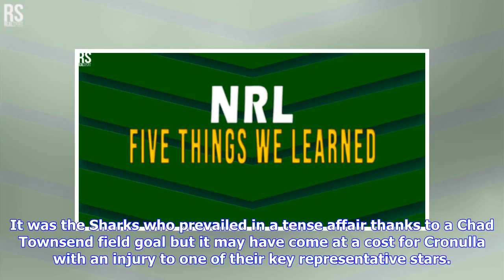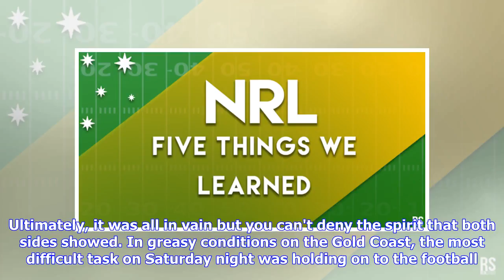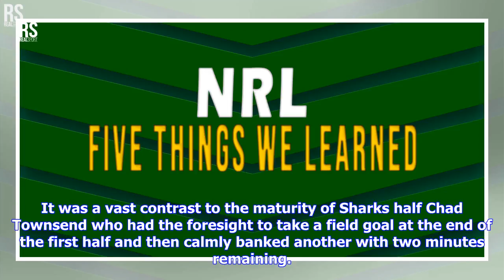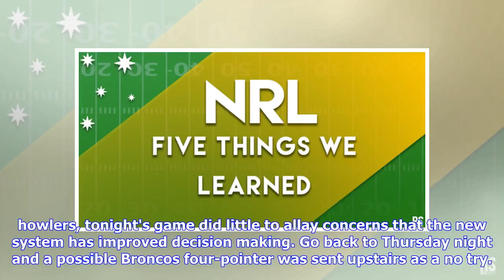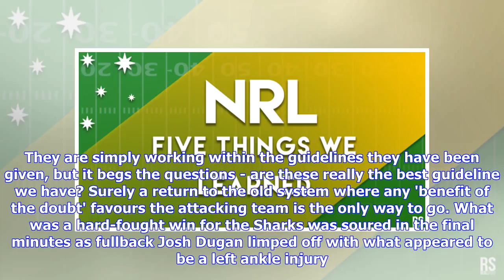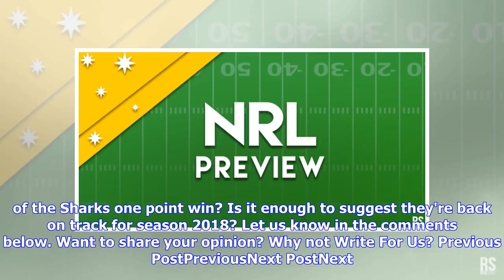Breaking News | Gold Coast Titans vs Cronulla-Sutherland Sharks: Five things we learned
The Sharks headed north of the border on Saturday night to take on the Titans at Cbus Super Stadium. Both sides entered this match, languishing outside the eight with just three wins apiece. It was the Sharks who prevailed in a tense affair thanks to a Chad Townsend field goal but it may have come at a cost for Cronulla with an injury to one of their key representative stars. Here are the five talking points from the Sharks 10-9 victory. In a game that finished with the same number of field goal...